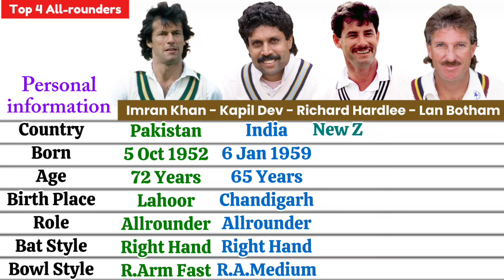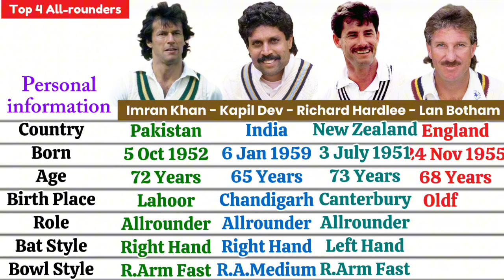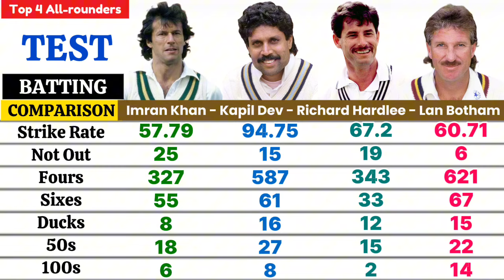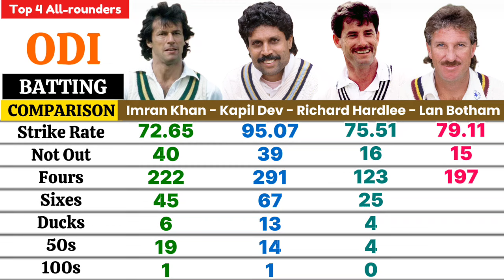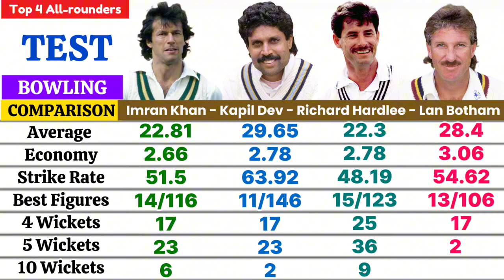Allrounders Comparison | Imran Khan vs Kapil Dev vs Richard Hardlee vs Lan Botham Comparison